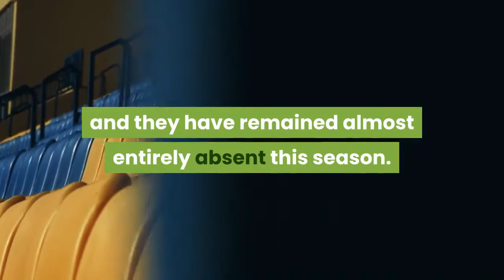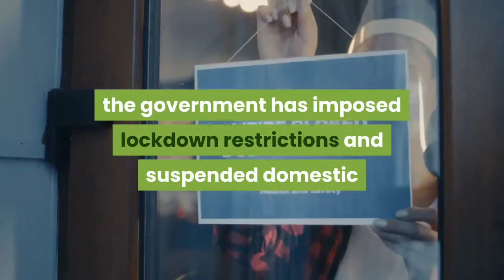In the shadow of Mt Everest a business boom goes bust spoiled by COVID 19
On Sept. 1, 2019, four months before researchers in China identified a novel coronavirus, KC Krishna opened his first business in the heart of Namche Bazaar, the tourism hub of Nepal’s Mt. Everest region. Krishna had moved to the boomtown for work 12 years prior. He spent more than a decade managing another lodge before opening his own, Thawa Lodge & Bakery Cafe, along with Sherpa Bar & Steak House on the floor below. Finally, he seemed poised to capitalize on the postmillennial rush of tourists to the highest mountain on Earth — a boom there seemed no reason to doubt would continue.“If the business goes well, ” Krishna remembers thinking, “my future, my kids’ future, my wife’s future — everything will be better. ”Less than two years later, Krishna — like so many other new business owners in the region — finds himself buried in debt mounting as high as the nearby peaks. With virtually zero income and no relief in sight, he does not know if his business can survive a third consecutive tourism season spoiled by COVID-19. Recent media coverage of the Solukhumbu region has focused on the Nepalese government’s questionable decision to allow climbers to return to Mt. Everest, and the infusion of tourist dollars this will bring. But for most locals — many of whom took out high-interest loans to build businesses in the years leading up to the pandemic — this will be too little, too late. Climbers typically account for less than 1% of visitors to the region. Trekkers make up the rest, and they have remained almost entirely absent this season. In 2019, 7, 993 people entered Sagarmatha National Park by the end of March. This year, the number was 255. As of last week, the trickle of trekkers has gone altogether dry. Along with neighboring India, Nepal is now experiencing a worrisome coronavirus surge. The Ministry of Health reported 9, 196 new confirmed cases Friday, up from 298 a month before. Fatalities from COVID-19 are increasing, too. With 44% of tests now coming back positive, the government has imposed lockdown restrictions and suspended domestic and international flights. While there have so far been no confirmed deaths from COVID-19 in Solukhumbu, the pandemic-induced tourism drought is hurting everyone in the region — which has undergone a radical transformation over the last three decades, from an agro-pastoral economy to one based on tourism. Mt. Everest is the main attraction, but the region is also home to snow leopards, red pandas and Himalayan tahrs. Visitors hike along glacier-fed rivers and up through rhododendron forests to a world of alpine meadows, Tibetan Buddhist monasteries and towering snow peaks. Three of the six tallest mountains on Earth are in Sagarmatha National Park. The absence of trekkers is especially hard on new business owners who have loans to pay and lack ties to the Everest expeditions.